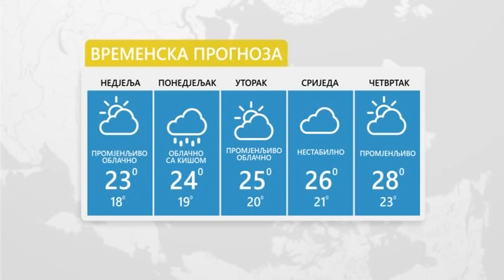Vrijeme- Sutra oblačno sa sunčanim intervalima i toplije 2 6 2019